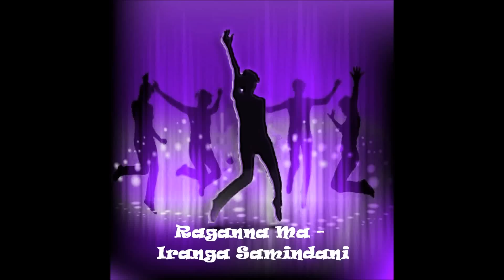Ranganna Ma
Iranga Samindani